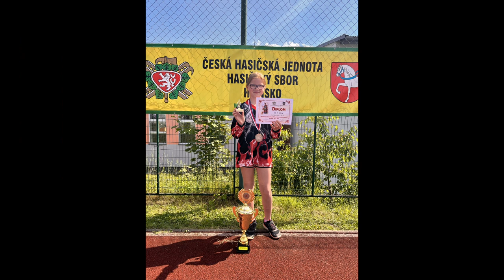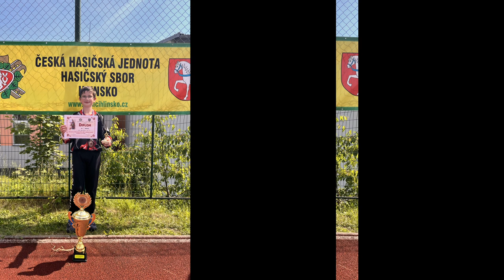Mistrovství ČR MHJ a ČHJ 11.6 2022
Metal Wars · Infraction Music

Metal Wars